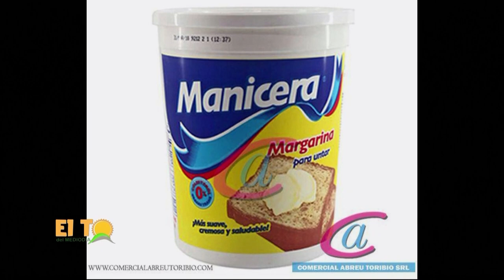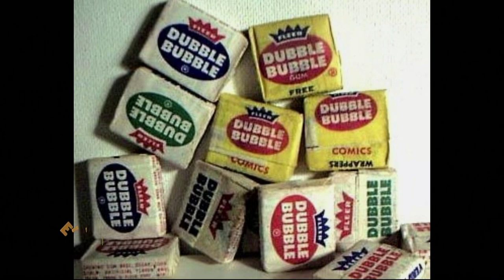5 Cosas que ya no se encuentran en colmado Dominicano